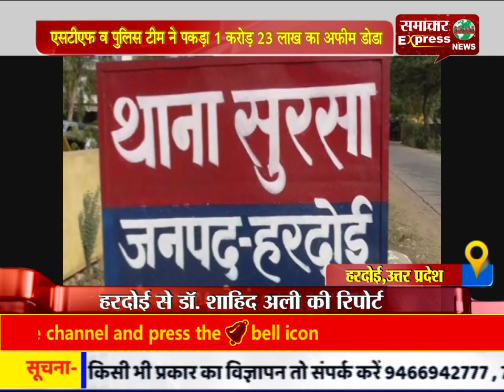एसटीएफ व पुलिस टीम ने पकड़ा 1 करोड़ 23 लाख का अफीम डोडा